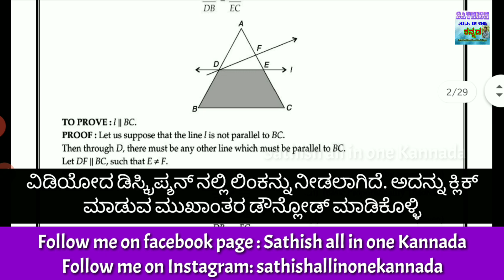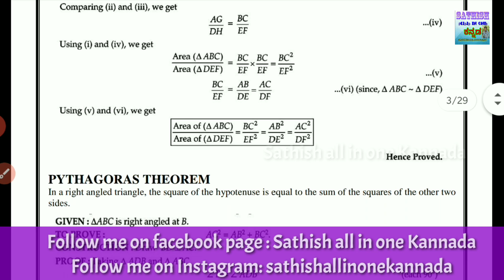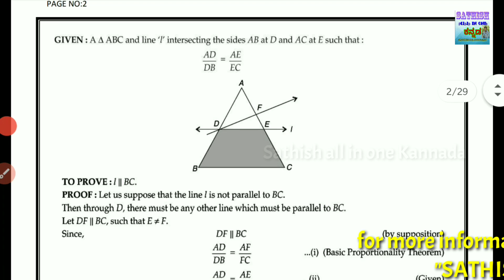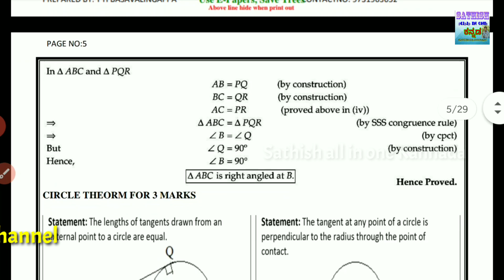SSLC MATHS Passing package 2020 | English version passing package | SSLC important Theorems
Passing package
SSLC SCIENCE Most luckily Questions and answers 2020 :  (English Version)

SSLC state level question papers with key answers 2020

ಪರೀಕ್ಷೆಯಲ್ಲಿ ಹೆಚ್ಚು ಅಂಕ ಗಳಿಸುವುದು ಹೇಗೆ?